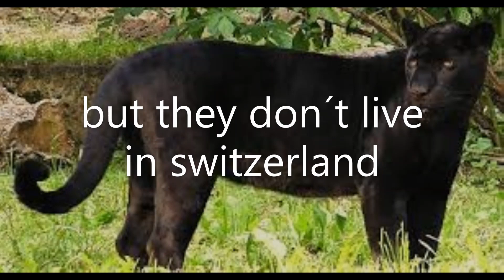black panther recorded in swiss alps TRAIL CAM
Looks and moves like a cat, but i´m not sure what it is...
Could be a chasing dog...